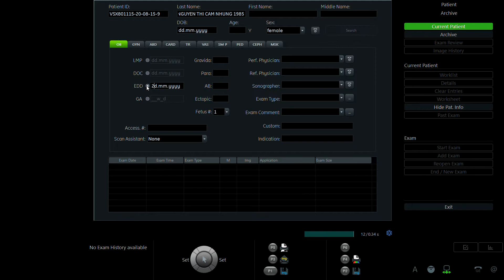NGUYỄN THỊ CẨM NHUNG 1985